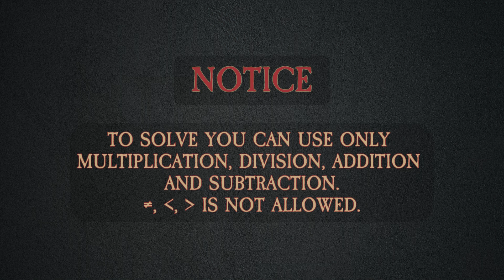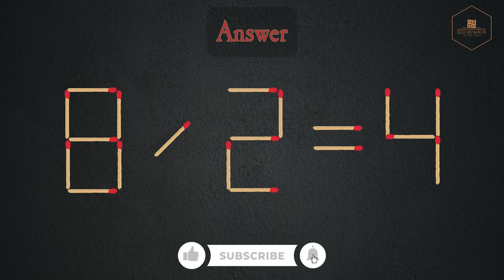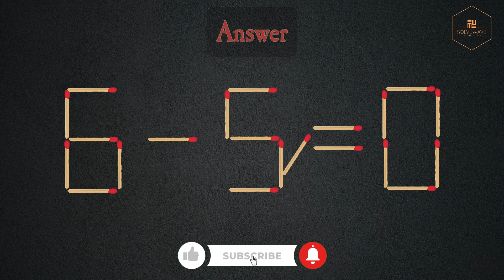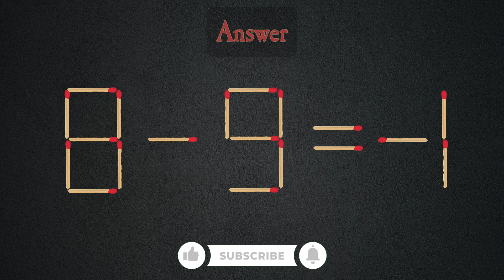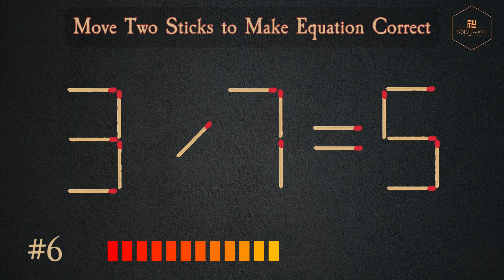Move only 2 sticks to make equation correct [Matchstick Puzzle #61]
Move only 2 sticks to make equation correct

Get ready to exercise your brain with our mind-bending matchstick challenge.
Join us as we explore the art of problem-solving, unraveling intricate puzzles that promise to test your logical reasoning and critical thinking skills.
Don't miss out on the excitement - watch now and see if you can crack the code!"
Make sure to follow us on...